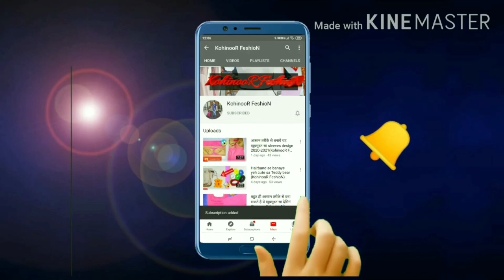|| palazzo pant design | trouser design | अब हुआ इंतेज़ार खत्म आ गये है design😍